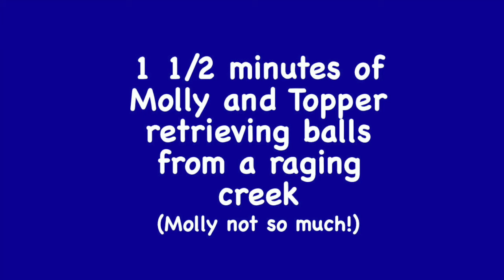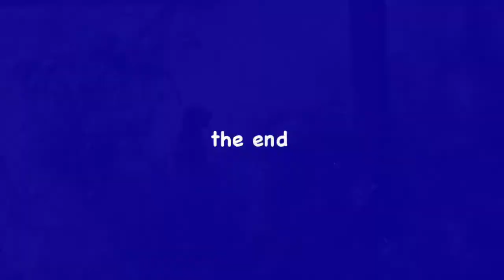2021 August Molly Topper swim in creek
Our Irish Setters (Molly 10 and Topper 2)retrieving balls from fast moving water of local creek. Molly is jealous of the ball and tends to keep it. Topper retrieves and drops and gets ready for next throw.